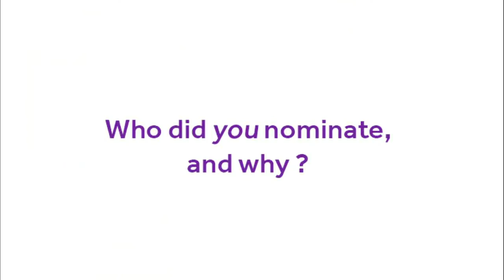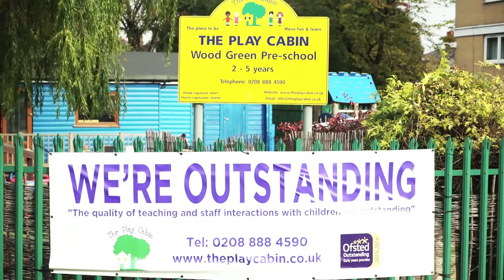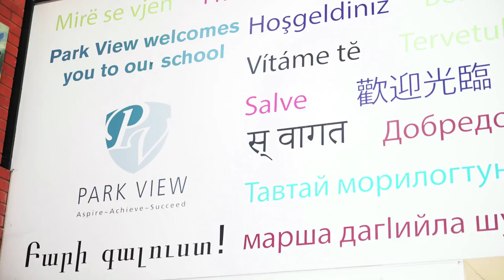OFA 2016: The Nominators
OFA 2016 at Alexandra Palace, 5 December 2016

The Outstanding for All (OFA) Awards ceremony is a celebration of education success in Haringey. Awards were up for grabs in eleven categories, recognising the outstanding contributions made by teachers, students, support staff, governors and community groups across Haringey.

This is the fourth OFA awards evening since 2013.

Claire Danso, Head of Music, Woodside  High School
on Sultan Stevenson for Outstanding Achievement in Sport and the Arts award

Leon Choueke, Headteacher, Coleridge Primary School
on Kath Howell for Governor of the Year award

Sukina Campos, The Vale
on The Disfunctionalz for Outstanding Achievement in Sport and the Arts award

Linda Sarr, Headteacher, Risley Avenue  Primary School
on Javay Coxx-Morgan for Outstanding Achievement in Sport and the Arts award
Peter James for Music Teacher of the Year,
and Class 4J for Outstanding Primary STEM Student(s)Award

Parents and Staff at St Mary’s Priory Catholic Infant and Junior School
on Maritsa Georgiou for Early Years Champion Award

Dawn Ferdinand, Headteacher, The Willow Primary School
on Rita Adu-Gyamfi for Support Staff of the Year Award

Jane Stone, Deputy Headteacher, Welbourne Primary school
on Arafat Sadir for Overcoming Adversity Award

Doris, on Luisa Bellavitta, Wood Green Preschool Playgroup
for Early Years Champion Award

Kuljit Rahelu, Headteacher, Hornsey School for Girls
on Keith Embleton for Governor of the Year Award

Margaret Sumner, Headteacher, The Brook,
on Mark Whittle for support Staff of the Year Award

Adrian Hall, Headteacher, Rhodes Avenue Primary School
on Alison Vaughn for Governor of the Year Award

on Marilyn Francis for Governor of the Year Award

Yioda Christofi, Park View,
on Ismet Kaya for Support Staff of the Year Award

Adem Ali, Sports Coordinator, Rhodes Avenue Primary School
on the U10 Girls Futsal Team for Outstanding Achievement in Sport and the Arts award

Sarah Ogilby, Head of Music, Fortismere School
on John Dillon for Music Teacher of the Year award

Richard Curry, Headteacher, St Paul’s Catholic Primary School
on the 3D Design Club for Outstanding Primary STEM Student(s) Award

Gerry Robinson, Headteacher, Woodside High School
on Jurina Ikoloh for Support Staff of the Year award

Elianna, on Cameron Taylor, Rhodes Avenue Primary School
for the Councillor Egan Achievement Award

Lorraine Marshall, Teacher, Our Lady of Muswell Hill Primary School
on Archie Baer for Outstanding Primary STEM Student(s) Award

Ellianna Richard on Cameron Taylor, Rhodes Avenue Primary School,